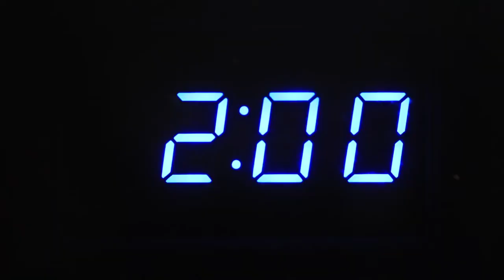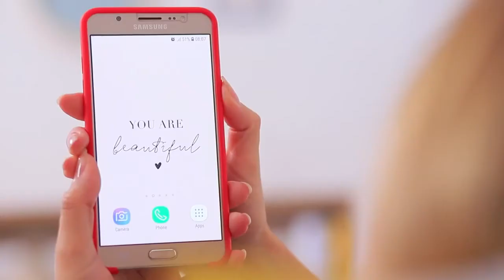26 Awesome Life Hacks To Make Your Day Better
25 Relatable Situations You've Definitely Been In / Awkward Girl Situations:
Waking up early in the morning is the hardest situation! Today we will show funny and creative   tricks to make your life easier! Every morning has to be good!

About WooHoo Bretanya:
Pranks, funny stories, awkward moments, сrafts, life hacks and more! It's fun here! ;-)